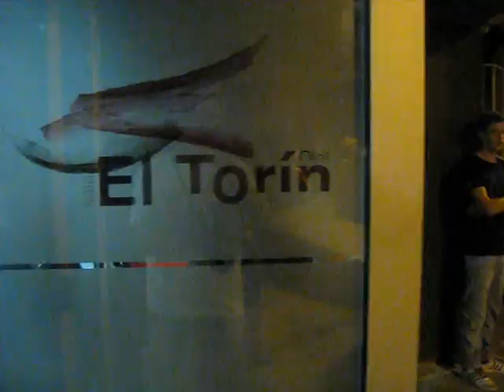Aquests de la Capa Negra (Ministrers de l'Escola de Música d'Olot)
Els Ministrers de l'Escola de Música d'Olot interpreten "Aquests de la Capa Negra" (Sardana curta tradicional de la Garrotxa) en cercavila fent ballar la Cabreta d'Olot des de les escales de l'església de Sant Esteve d'Olot fins a la Sala El Torín, el divendres 1 de juliol de 2011 al vespre. Tot en el programa del Cornamusam 2011 ) , la seva vintena edició. Els Ministrers d'Olot els formen el Marçal Bancells, el Ferran Brosa, en Lluc Domènech, la Laia Reixach, en Pau Sans al sac de gemecs, l'Agnès Algueró, en Dani López i la Laura Matabosch a la tarota, la Noemí Gallardo i l'Alba Sans al flabiol i tamborí, en Julià Riuz al trombó, el Miquel Vilarrasa al fiscorn, als timbals tenim l'Eudald Figueres i l'Àlex Vidal i com director de tot plegat i al sac de gemecs, en Xavier Pallàs. Recenment (setembre 2011) han editat el disc "Balls de faràndula i altres danses de la Garrotxa". Per a saber més d'aquesta formació cal consultar